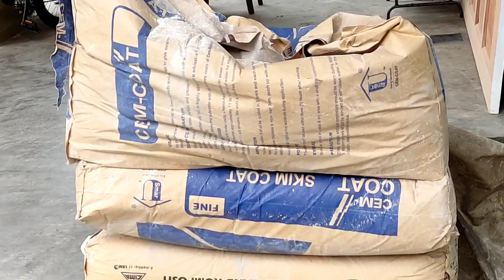Semangat Si Tukang Rumah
Hai Teman Teman Semua:
Jom Kita saksikan berapa berSemangat nya..
si Tukang Rumah ini..